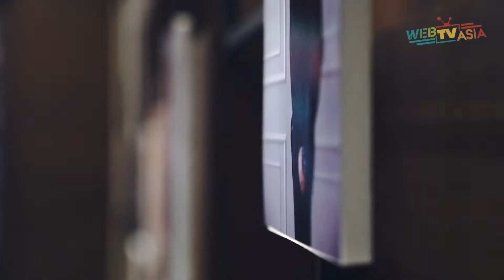Eclat Story - Nyatanya | Highlight Premiere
Hai Viral People we proudly present to you Eclat Story - Nyatanya Highlight Premiere! So finally Eclat Story release their very first original song "Nyatanya". Eclat Story is one of the best cover artist on Youtube!